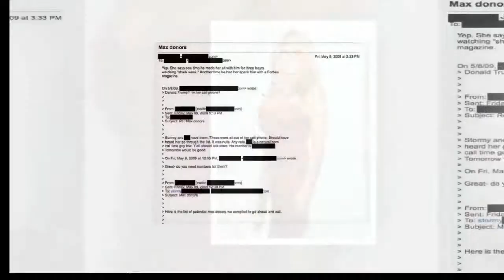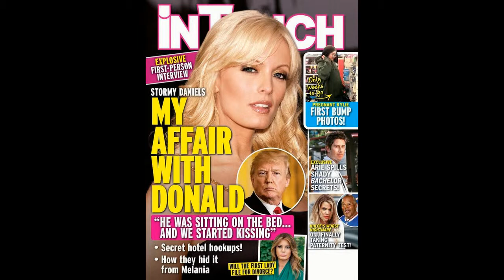Stormy Daniels said about Trump in interview before she was paid $130,000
A who says she slept with Donald Trump shortly after the birth of his youngest son told a magazine reporter